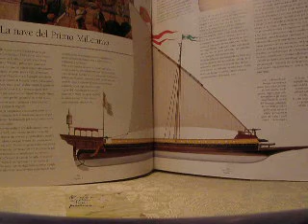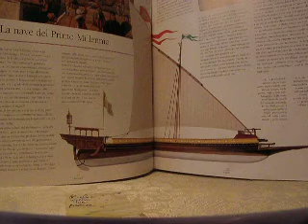Renato De Paoli FLOTTA VENETA LEGA NAVALE ISOLE SPARTI VENEXIA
FLOTTA VENETA COMANDO ARMATA COMANDAV EL DOGE

La marina da guerra veneziana prendeva il nome di Armata (in veneziano: Armada), che era il nome assegnato anche alle singole squadre e divisioni navali, con un'accezione equivalente a quella di flotta.

Formalmente, da sempre, il comando dell'armata era un diritto e una prerogativa del Doge, rimasto intatto sino alla fine della Repubblica. Tuttavia, per quanto non manchino i casi in cui principi anche molto in là con gli anni presero posto a capo delle operazioni navali, la Repubblica prevedeva che al vertice della marina, in caso di guerra si nominasse un comandante in capo con il grado di:

    * Capitano generale da mar, comandante in capo delle operazioni navali e ammiraglio del nucleo principale della flotta;

Subito al disotto e sempre presente sia in tempo di pace che in guerra vi era la massima autorità marittima dello Stato da Mar:

    * il Provveditore generale da mar, responsabile della disciplina e dell'ordine, pagatore generale e vice-comandante in guerra.

Vi erano poi le squadre navali permanenti, coi loro comandanti:

    * il Capitano del Golfo, comandante della flotta dell'Adriatico, di stanza a Corfù;
    * il Capitano delle galeazze, comandante delle galeazze, di stanza nell'Arsenale;
    * il Capitano dei galeoni, comandante dell'Armada grossa di stanza nell'Arsenale;
    * il Governator de'condannati, comandante della squadra navale di galee sforzate utilizzate per i pattugliamenti a lungo raggio.

PROVEDITOR DA MAR SQUADRE NAVALI PERMANENTI GALEE SFOZE'
COMITO SORACOMITO E AMIRAGLIO ADETO ALA MANOVRA / FANTOI DA MAR
ISTRIANI E DALMATI ALLA BATTAGLIA DI LEPANTO E LE LORO BELLE INSEGNE.

pubblicata da Millo Bozzolan il giorno mercoledì 29 settembre 2010 alle ore 16.18

ISTRIANI E DALMATI

ALLA BATTAGLIA DELLE CURZOLARI CHIAMATA POI DI LEPANTO, le loro insegne.

Aloise Cipice da Traù, comito della galea n. 39 dell'ala destra: per insegna "una donna con un mozzo di serpe in mano".

Giovanni de Dominis comito del legno di Arbe, posta al n. 40 dell'ala destra: "San Giovanni con la Croce in mano".

Cristoforo Lulich, comandante la galea di Sebenico, n. 22 della retroguardia: "San Giorgio a cavallo".

Girolamo Bisante da Cattaro comito della galea n. 10 del corno destro : "San Trifone con una città in mano".

Giovanni Lanzi da Lesina, galea n. 24 del corno sinistro: "San Girolamo".

Domenico di Tacco istriano comito della nave n. 15 del corno sinistro: "Un lion con una mosca".

Colane Drazzo di Cherso comito della galea n. 8: "Nicolò la corona".

Perasto "fedelissima" era presente con i gonfalonieri stretti attorno al gonfalone della nave ammiraglia della Serenissima. Erano dodici e otto di essi immolarono la propria vita in difesa della Patria veneta comune e della cristianità.

LAUS DEO

Tratto da un lavoro di Paolo Borsetto.

Biblioteca marciana misc. 207733.